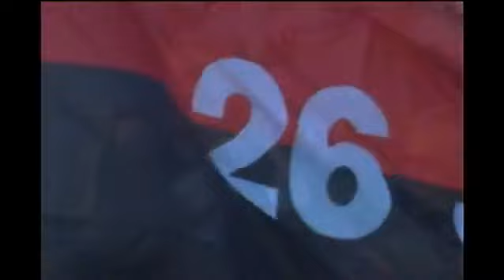Acto por el aniversario 60 de la llegada de la Caravana de la Libertad a La Habana, Cuba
Acto político cultural por el aniversario 60 de la llegada de la Caravana de la Libertad a La Habana, celebrado en Ciudad Libertad. 8 de enero de 2019.